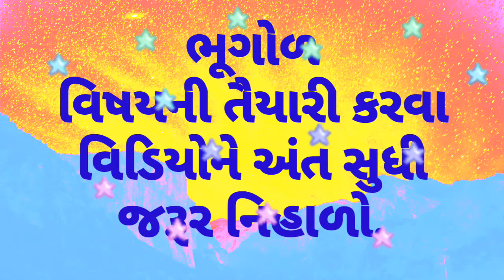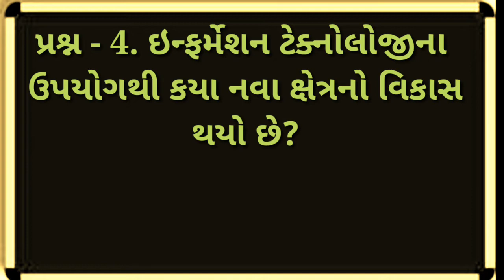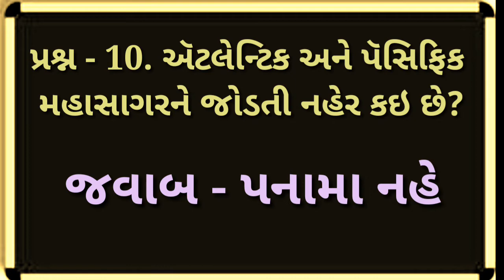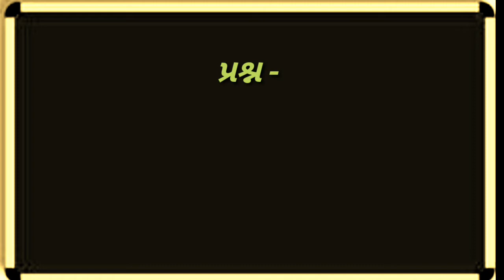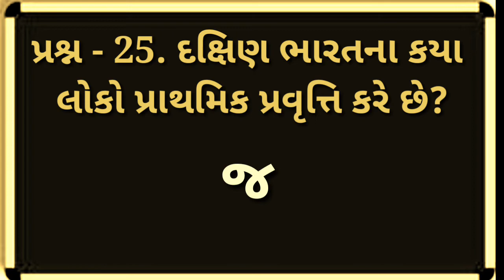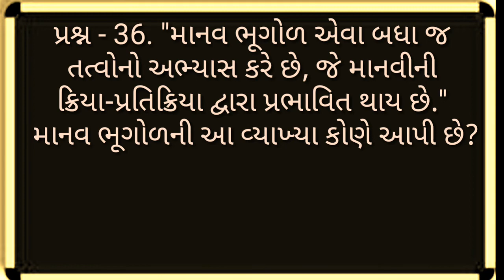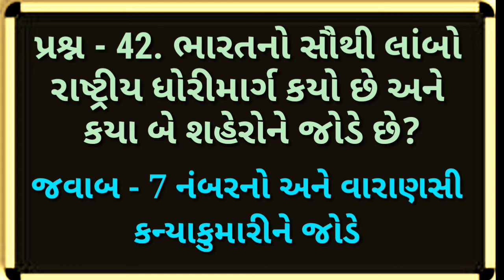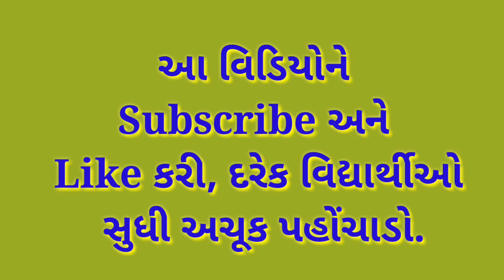Dhoran - 12 Bhoogol, | Geographi Imp Prashno,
Dhoran - 12 Bhoogol, | Geographi Imp Prashno, | india, | suresh dhoriya, | smart india suresh, | Aa video ma std. 12 na geographi na mhatva na prashno apel che, | samajik vigyan, | social science, | you tube, | Education, | short note, | Best videos of social science, | samajik vigyan chapter, | Best Lesson of std.10, 9, | Thank for watch,